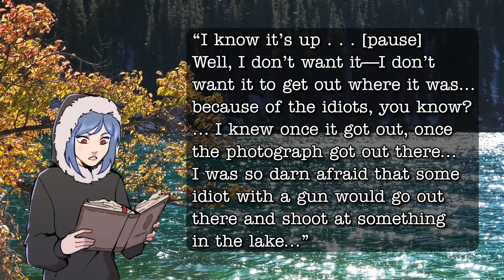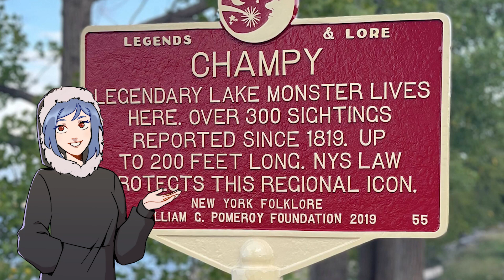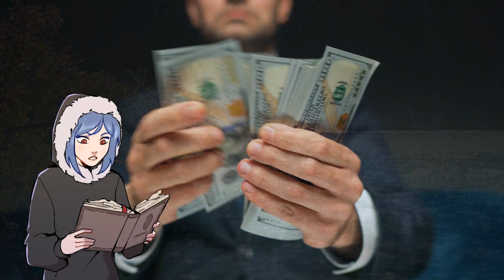The Monster of Lake Champlain | Champy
Are you fascinated by the legend of Champy, the elusive lake monster that lurks in the depths of Lake Champlain? Do you want to learn more about the history, sightings, and evidence of this mysterious creature? If so, then this video is for you! In this video, we will explore the origins of Champy, from the Native American legends to the first European reports. We will also examine one of the most famous and controversial sightings of Champy, such as the Mansi photograph. We will also discuss some of the possible explanations for Champy’s existence, such as a prehistoric survivor, a giant eel, or a misidentified animal. Finally, we will look at how Champy has become a cultural icon and a tourist attraction in the Lake Champlain region. Whether you are a believer or a skeptic, you will find this video informative and entertaining. So join us as we uncover the secrets of Champy, the beloved lake monster!